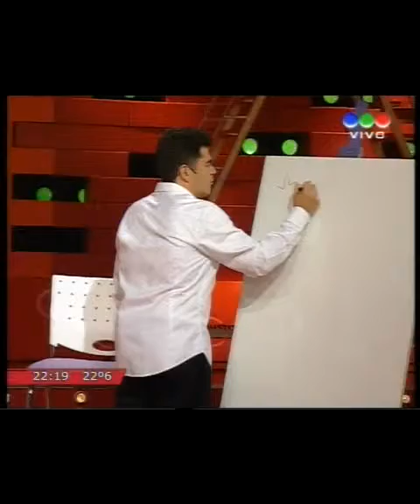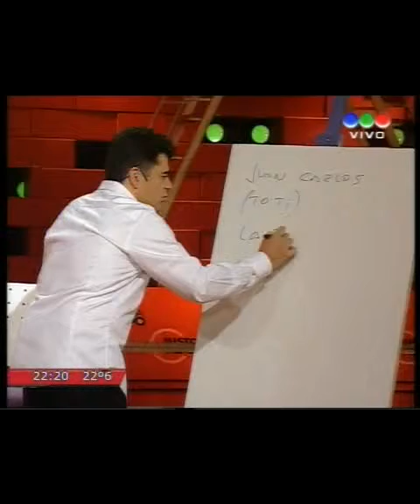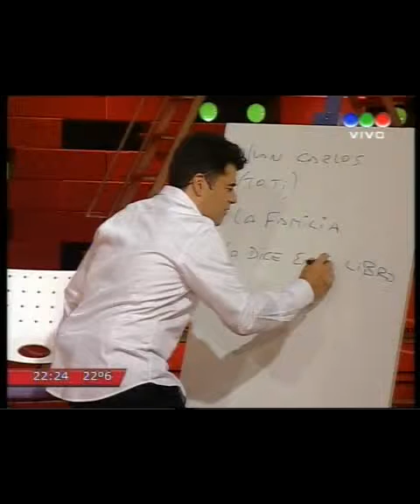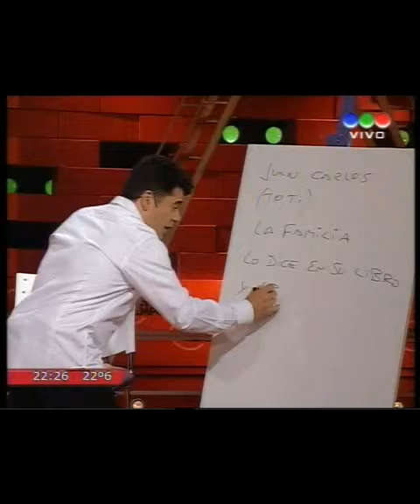20101118 220714 xvid 001